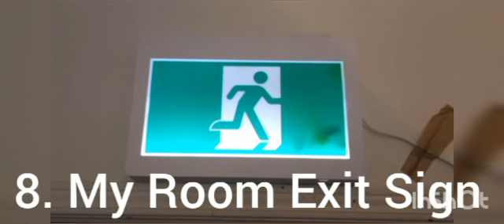Happy Valentines Day 💙💚